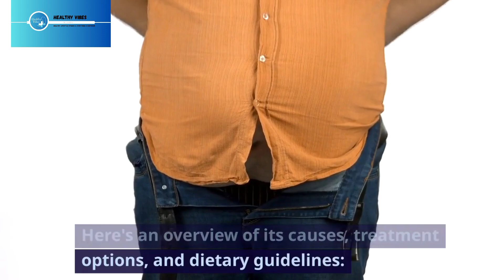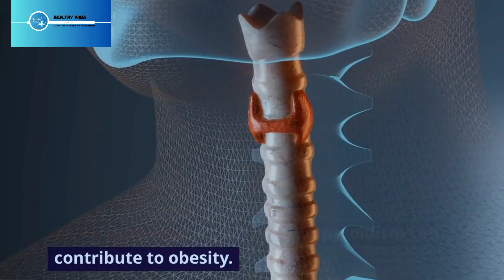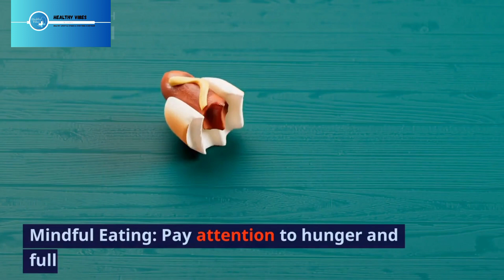"Obesity causes, treatment and dietary approach" healthy vibes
obesity.
Welcome to Health Wise Living, your ultimate destination for all things related to health, wellness, and lifestyle! Our mission is to empower and inspire you to lead a happier, healthier, and more vibrant life through informative and engaging content.

At Health Wise Living, we believe that good health is the foundation for a fulfilling life. Our channel is dedicated to providing evidence-based information and expert advice to help you make informed decisions about your well-being. Whether you're looking to improve your physical fitness, mental health, or nutrition, we've got you covered!

What You Can Expect:

Educational Videos: Stay up-to-date with the latest breakthroughs in the world of health and science. Our team of experienced professionals and medical experts will break down complex topics into easy-to-understand, bite-sized pieces of knowledge.

Fitness and Exercise: Discover a wide range of fitness routines and exercise tips suitable for all fitness levels. From beginner-friendly workouts to advanced training techniques, we'll help you stay motivated and reach your fitness goals.

Nutrition and Healthy Eating: Learn about the power of nutrition and how to make healthier food choices without sacrificing taste. Our recipes and meal plans will guide you in creating balanced and delicious meals that nourish your body.

Mental Health and Mindfulness: Taking care of your mental well-being is essential, and we're here to support you in your journey. Explore mindfulness practices, stress management techniques, and strategies for cultivating a positive mindset.

Inspirational Stories: Get inspired by real-life success stories of individuals who have overcome health challenges and transformed their lives. Their journeys will motivate you to take charge of your own health.

Q&A Sessions: We value our community and encourage you to ask questions. Regular Q&A sessions with experts will address your health-related queries, providing personalized insights and guidance.

Product Reviews: We'll review various health and wellness products on the market to help you make well-informed choices when it comes to supplements, fitness gear, and other health-related purchases.

Join the Health Wise Living Community:

Together, we'll embark on a journey towards a healthier, happier, and more fulfilling life. Let's make every day a step towards improved well-being!